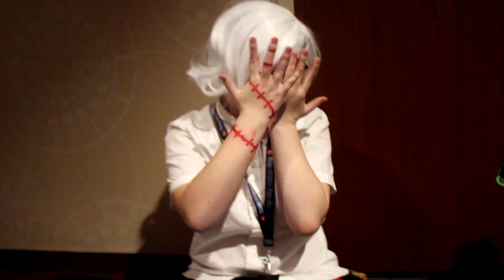Liberty City Anime Con 2017: VLOG - Day 3/3!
Send me stuff!:
Damien Ayato
^ Don't forget the SUITE # 197 part!~

Signed cosplay prints! (Buy two, get a third for free!)

Cosplay commissions!

Amazon Wishlist!